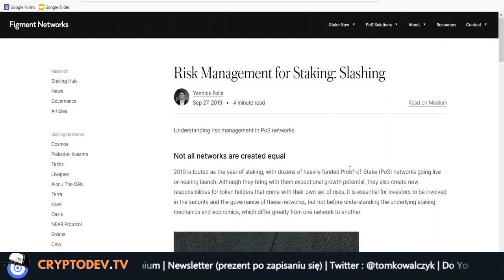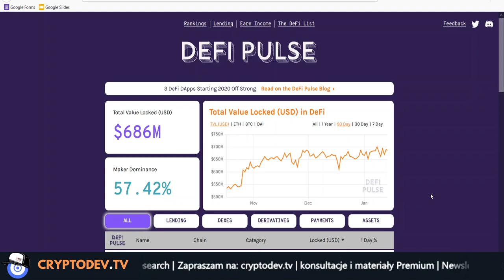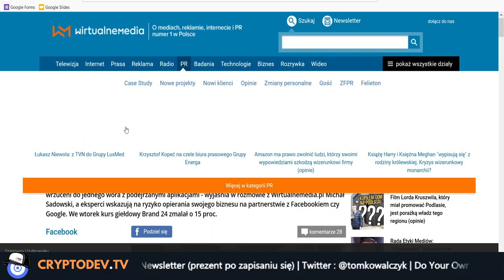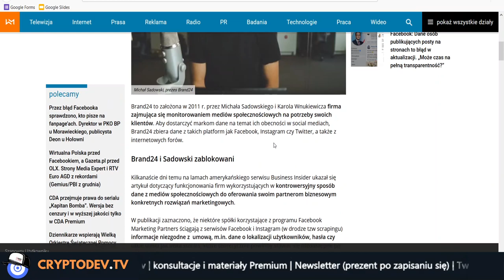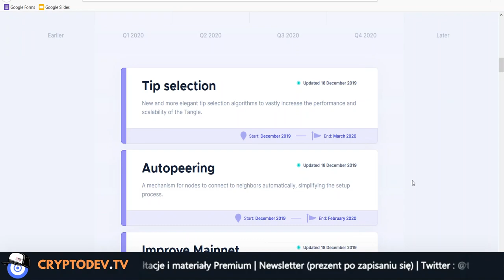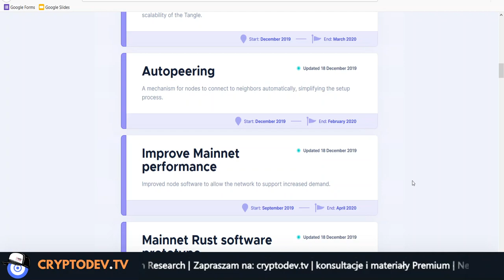🔴 Uwaga kryptowaluty. 💲 Prognozy / Ostrzeżenia 2020